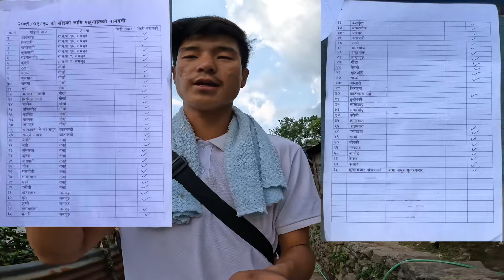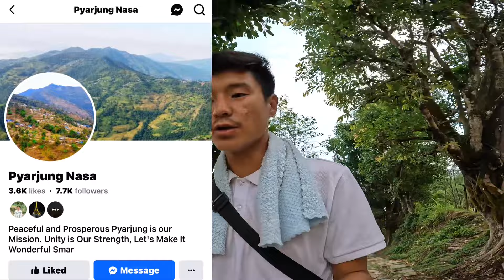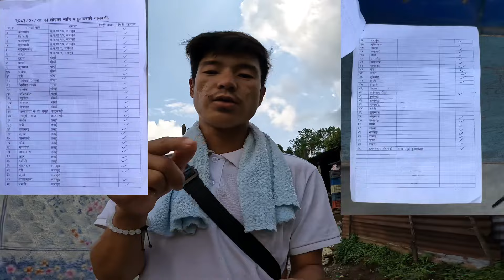खोइको लागि चिठी पुराउदै मज्जाले घुम्दै आइयो ,नया भिउटावर पनि घुमियो